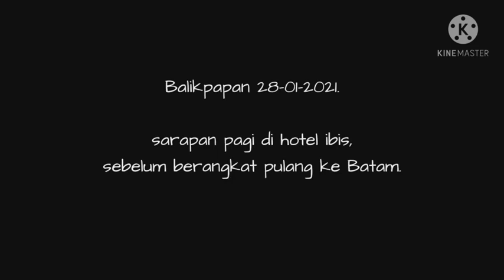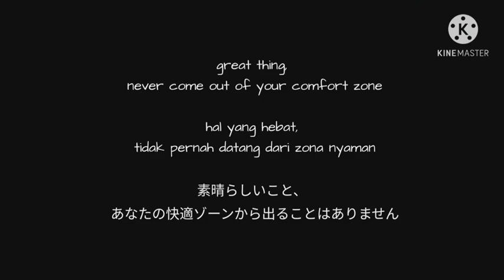time off Dr offshore, istirahat di hotel, kita SARAPAN dulu